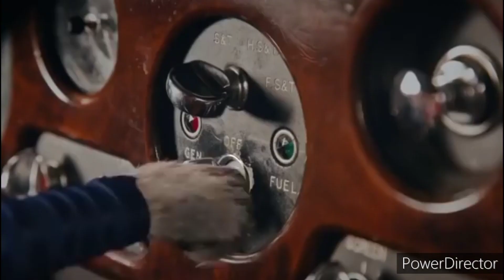Compare The Meerkat All Adverts Including Sponsorship Compilation Part 4